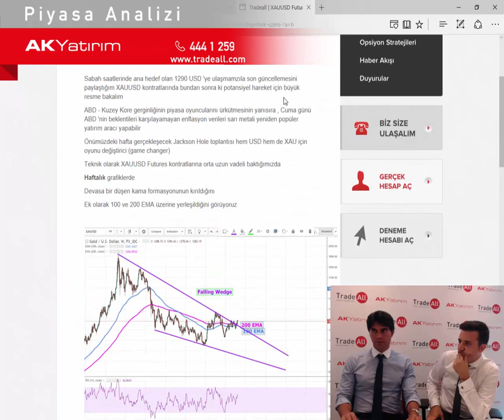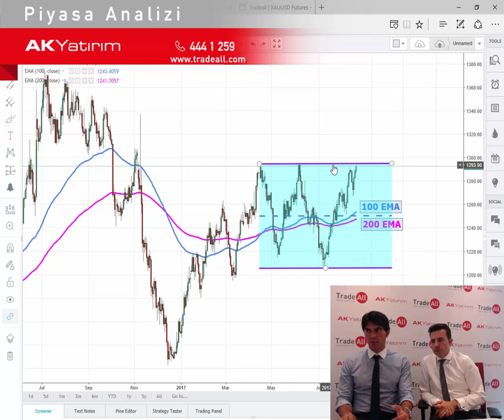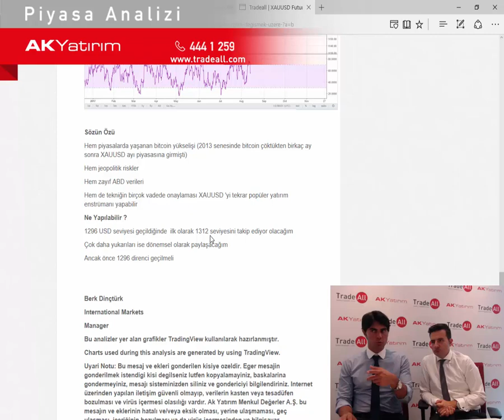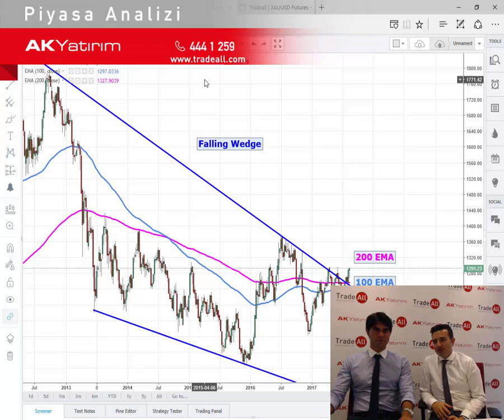XAUUSD Futures - Büyük Resimde Oyun Değişiyor